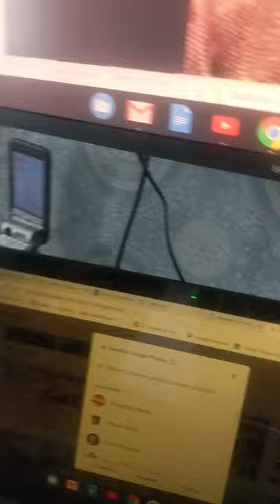Fr. Martin from Gahna